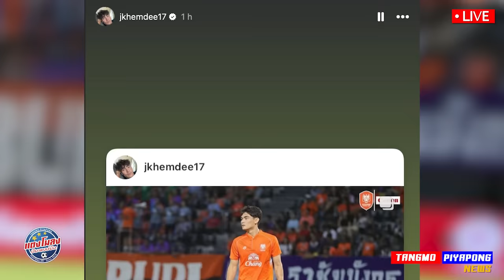วิเคราะห์ ครบ !! จัดเต็ม ทีมชุดแห่ง อนาคต ไทย ข่าวดี !! นักเตะ ทีมชาติไทย